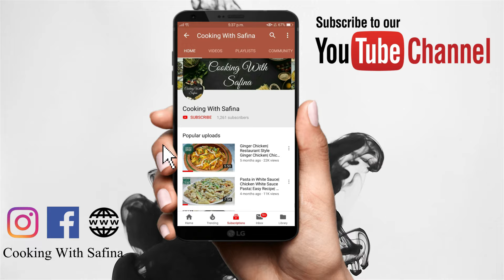Banana Bread Recipe Without Oven | Perfect Chocolate Chip Banana Bread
Ingredients:
• 300 gms flour
• 3 tsp baking powder
• 1 tsp baking soda
• 1 cup brown sugar
• 1 egg
• 1/2 cup walnuts
• 2 blended bananas
• 1/2 cup warm milk
• 1 cup chocolate chips